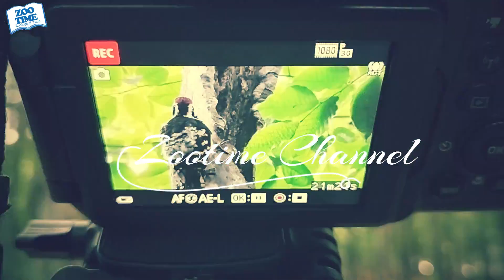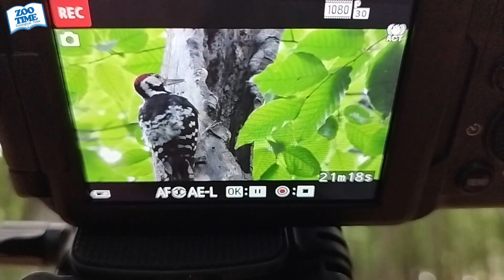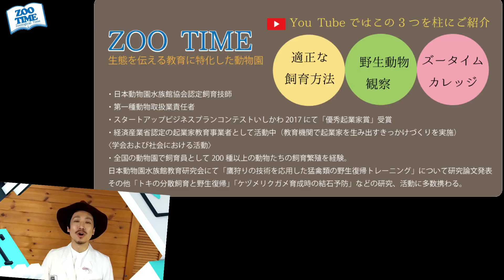【㊾野生動物観察】不思議な錆びた科学館「キョロロ」で驚きと発見！【美人林】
今回は新潟県の十日町市立里山科学館越後松之山「森の学校」キョロロと美人林へ探鳥旅に行ってきました。錆びが大好きな私としてはとても気になっていたミュージアムで、建築美に感動致しました。また通常の鉄の錆びと異なり、この鋼板の表面は硬く錆び鋼材と密着する ことで保護膜となり、内部の腐食化を抑えており、外壁のメンテナンスがほとんどいらず、まさに錆びが建物を守っているそうです。一方野鳥少年ハルはオオアカゲラに会うのが目的です。
ちなみにキョロロはもちろんアカショウビンの鳴き声からとっているようですが、時期的にアカショウビンとの出会いはお預けでした。
さあ今回の冒険も素敵な出会いの連続でした。どうぞ最後までご覧ください(^^)/

【野鳥缶バッチ プレゼント🎁】

野鳥少年ハル↓
野鳥に興味のある方は是非見てやってください。

【0から学ぶ野鳥学】

②🔰身近なカモを知る【わかりやすい】14種＋α これでカモの識別OK

↓【小さな野鳥博士＆園長の旅シリーズもご覧ください】↓
【① 野鳥観察】小さな野鳥博士＆園長の冬鳥探鳥旅　数々の野鳥現る！

【④ 野生動物観察】【Nikon COOLPIX P900実力検証Review】雪山で野生動物観察 ～親子で野生から学ぶ旅～

【⑤ 野鳥観察】 次々に発見！普正寺の森編　カワセミのダイブ、トラツグミダンス

【⑨野鳥観察】 足環をつけたハヤブサ発見！10年前に放鳥した個体か！？、珍鳥ヘラサギ、ホシムクドリなども観察　河北潟編

【⑩野鳥観察】夏鳥到来！春に観察できる身近な野鳥たち　アイナメ＆カレイ釣り

【⑪野鳥の楽園 舳倉島 4日間の記録】珍鳥続々発見！小さな野鳥博士の実力爆発  ヤマヒバリ、ヤツガシラ、イナバヒタキ、カラフトムシクイ、イスカ、ホオジロハクセキレイ、カラアカハラなどなど

【⑫野鳥観察 】身近な野生動物たちもすばらしい！ミサゴの狩り、ニホンカモシカとの出会い、大好きなサンコウチョウなど

【⑬野鳥観察】コシアカツバメの巣作り、キツネの親子、オオヨシキリのさえずり、ケリのスクランブル発進

【⑭野鳥観察】世界最速！ハリオアマツバメを求めて探鳥旅　Asian Spine-tailed swift, the fastest bird in the world

【⑮コロニー観察記録】5種のサギたちの生命の営みから学ぶ　　抱卵から育雛、婚姻色などをご紹介

【⑯野鳥観察】【アオバズク1週間観察記録】まさかの野鳥博士引退か⁉昆虫を運ぶ育雛の様子も

【⑱野鳥観察】野鳥少年ハル（小学3年生)が撮影＆解説　秋の身近な野鳥たち

【⑲野鳥撮影用カメラ＆レンズ紹介と冬鳥実写レビュー】Nikon D500＆SIGMA 150-600mm Contemporary （テレコンキット）とNikon P900 の実写レビュー

【⑳野鳥観察】冬のお散歩探鳥𓎤𓅮 ⸒⸒　ダイサギの狩りの成功の瞬間など 𓂃𓈒𓏸

【㉒野鳥観察】嘴で楽しむハクチョウ観察！亜種アメリカコハクチョウか！？河北潟 邑知潟

【㉓野鳥観察】ずっと会いたかったシノリガモ～千里浜なぎさドライブウェイ～

【㉔野鳥観察】冬の日本海はすごい！クロガモ、ビロードキンクロとの奇跡的な出会い

【㉕野鳥観察】エナガの巣作り　驚くべき生態の数々に感動 巣材泥棒の正体とは！？

【㉖野鳥の楽園 舳倉島2022 前編】今年もやっぱり舳倉はすごかった！稀な旅鳥も続々登場

【㉗野鳥の楽園 舳倉島2022 後編】ずっと会いたかった野鳥と出会う！華やかな夏鳥たち登場

【㉙野生動物観察】コバルトブルーの神秘の池『蟹淵（がんぶち）』は動植物の宝庫だった

【㉚野鳥観察】生き抜くためのミサゴの狩りに密着 　1科1属1種 特有の生態、雌雄判別方法、鳴き声、捕獲の瞬間などを解説＆撮影

【㉛野鳥観察】シギチの季節到来！初登場連発で衝撃的な渡来数にも感動‼（オバシギ、ソリハシシギ、キョウジョシギ、メダイチドリなど）

【㉜動植物観察】㊙絶景ポイント！上高地ガイド おすすめ散策コース（大正池→河童橋→明神）をご紹介

【㉝野生動物観察】オオタカの狩りでオシドリの群れ現る！はぐれたレアカモとの出会いなど

【㉞水鳥の楽園 三方五湖】ド派手なダンスで狩り成功、なつっこいイソヒヨとの出会い 、イカルチドリ登場！など見どころ満載

【㉟野鳥観察】予想外の出会い連発！探鳥ミッションクリアなるか Nikon D500

【㊱野鳥観察】幻想的‼降雪の中でコミミズク撮影  狩りの瞬間も撮影成功 Nikon D500

【㊲野生動物 総集編】100種以上登場  これが1年間に撮影してきた野鳥たち📷

【㊴野鳥観察】★日本最小★ キクイタダキ初登場！ 石川県 普正寺の森（健民海浜公園）

【㊼高山で野鳥観察】3000ｍ級⛰立山登山をしながら探鳥旅（室堂～雄山山頂ガイドツアー）